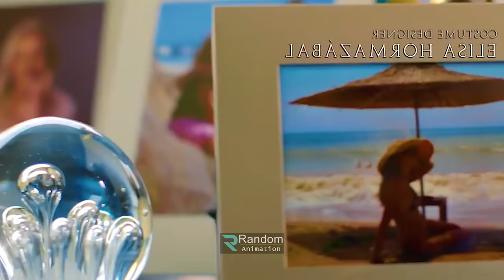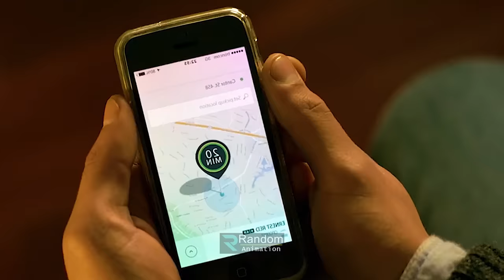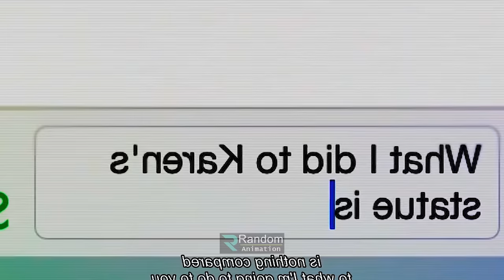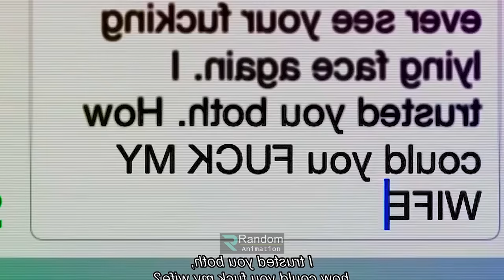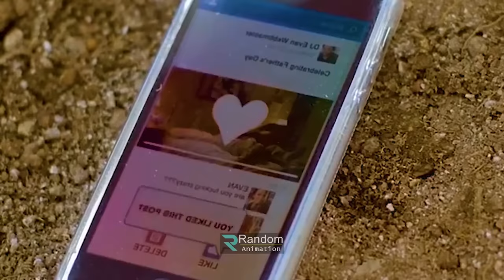জন ইউক যখন দুইটা মেয়ের কাছে অসহায় হয়ে পড়ে? R রেটেট মুভি! Random Video Channel